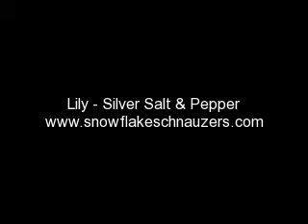Lily - Miniature Schnauzer Puppy